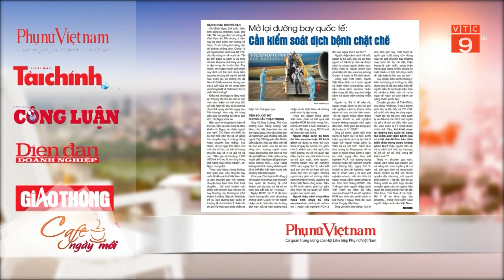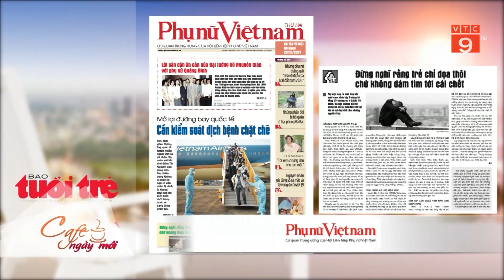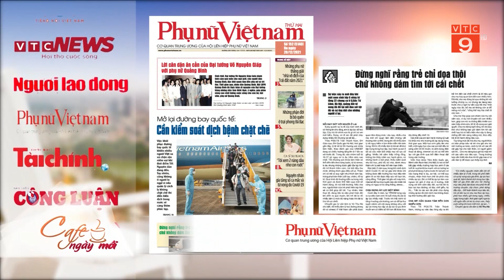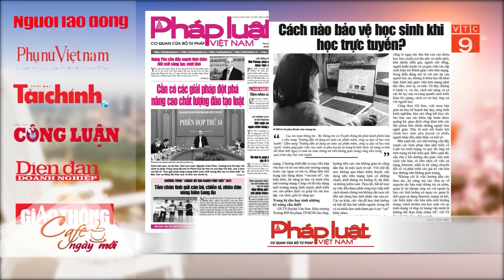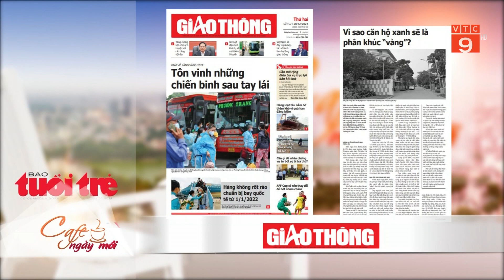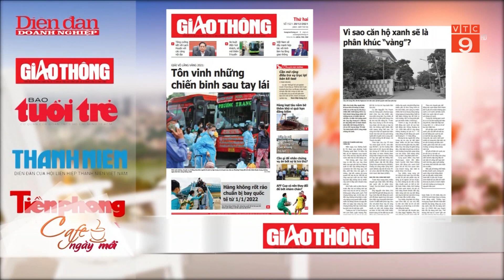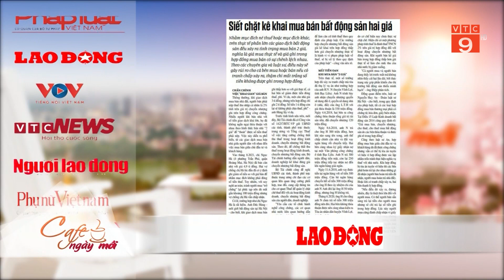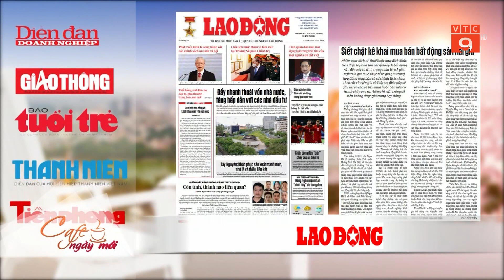ĐIỂM BÁO 20/12/2021 | VTC9